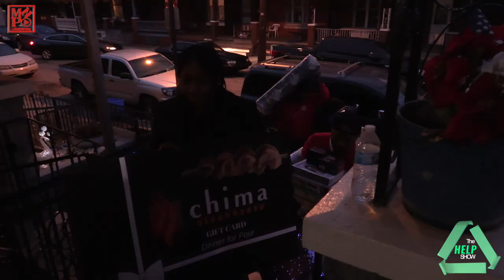The Help Show [Star Foster Parents] Ms. Christine Pinkney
MyNEWPhilly teamed up with Tabor Children Services to identify Star Foster Parent, Christine Pinkney who has fostered over 40 children in her 20+ years of service. Ms. Pinkney and her family were under the impression they were being filmed for a documentary about the Foster Care system.
The Help Show - Production Crew
Host - Kyree Terrell
Executive Producers - Ebonie Dukes, Zack James
Junior Producer - Cheyenne Dantzler
Director - Vernon Ray
Camera Two - James Heiden
Camera Two - Andre Stewart
Camera Two - Sean Northgrave
Editor - Kyree Terrell
Production Team - Maurice Thompson, Mark Allen, Rodni Hicks, Mikenzie Britt, Kendall Thomas,  Joannika Augustin